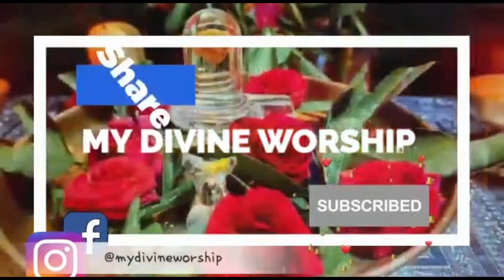Mantras,offerings,,flowers,vazhipadu,homas for each diety/പ്രാർത്ഥനകളും വഴിപാടുകളും നടത്തുമ്പോൾ ഫലം